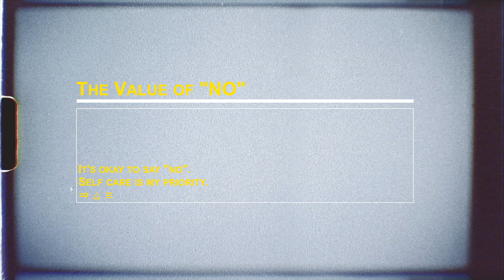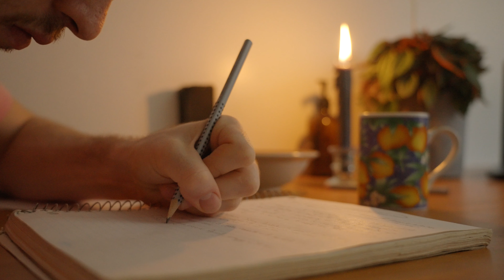4am Reflection - Life as a creative entrepreneur.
I recorded a voice-over late at night when the world was sleeping but my mind was awake.
I reflect on some thoughts I was having at the time and mixed those ideas together with a collection of B-roll footage I have been recently shooting with my new camera.
This video is the start of something new for me, I will begin to make an effort to release a few videos annually on this platform in order to reflect, process, and catalog my life experiences.